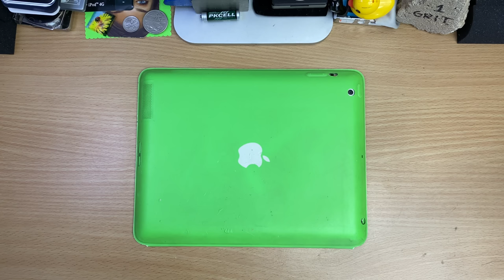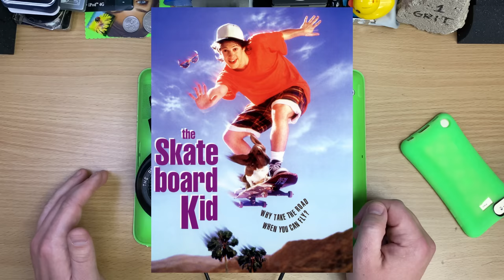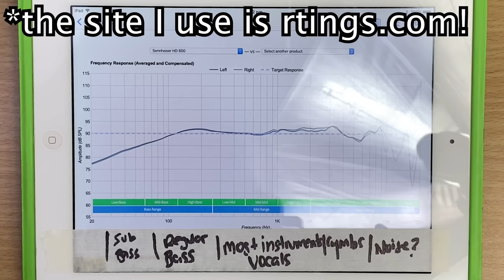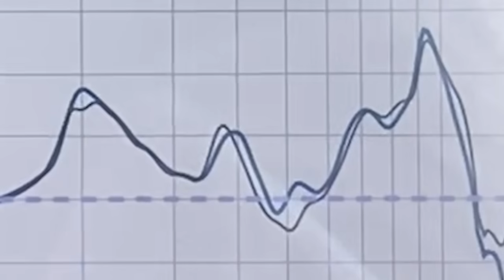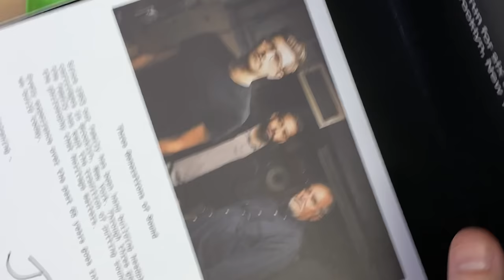The best worst headphones ever.